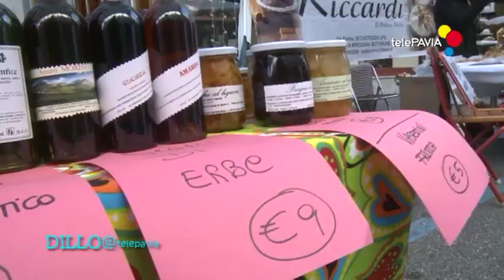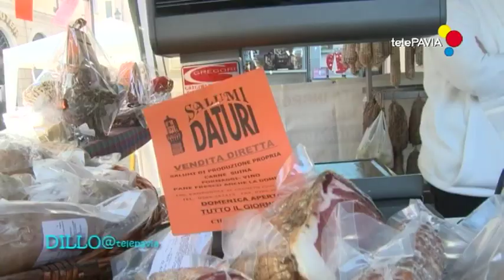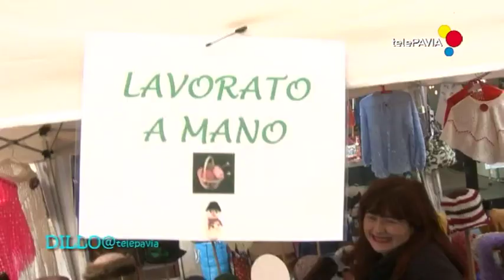Stelle di Natale 2011 - Mercatino di Natale a Stradella - Dillo a Telepavia 8/12/2011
Dillo a Telepavia ci accompagna a Stradella alla ricerca del regalo di Natale perfetto, tra gli espositori del mercatino "Stelle di Natale" che si svolge a Stradella per le vie del centro ogni anno l'8 dicembre.